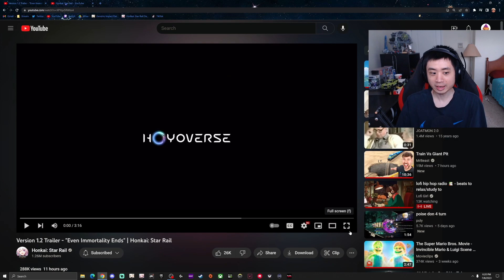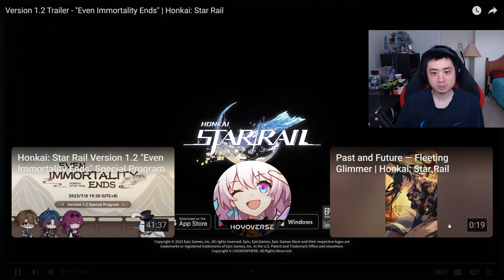Version 1.2 Trailer - "Even Immortality Ends" REACTION & Thoughts! | Honkai: Star Rail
New Version 1.2 Trailer - "Even Immortality Ends" for Honkai: Star Rail reaction and initial thoughts! Looking forward to the upcoming new character banners coming soon as well as the brand new worlds to explore in Honkai Star Rail as well!